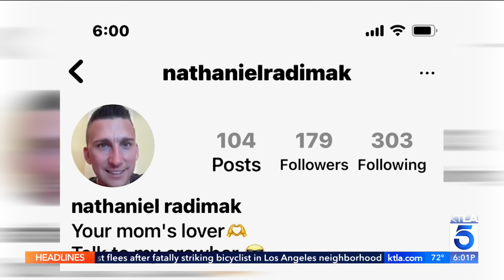Victims outraged over early prison release of Southern California road rage driver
Several women who were victims of a pipe-wielding road rage driver are expressing outrage that their attacker been released from prison early.

The California Department of Corrections and Rehabilitation confirmed that Nathaniel Radimak, 37, was freed on Wednesday “after serving his full sentence as defined by law,” the department said in a statement.

KTLA's Chris Wolfe reports on August 28, 2024.